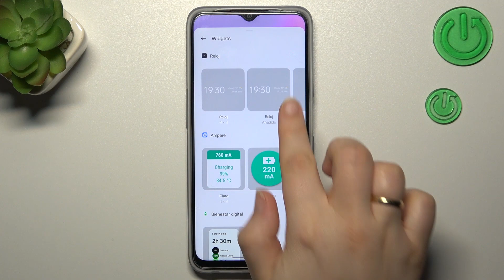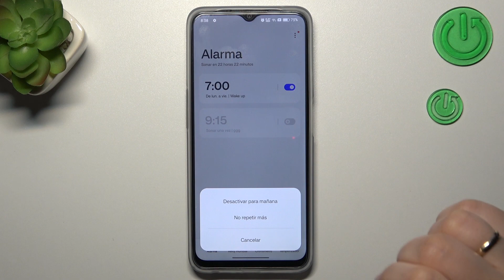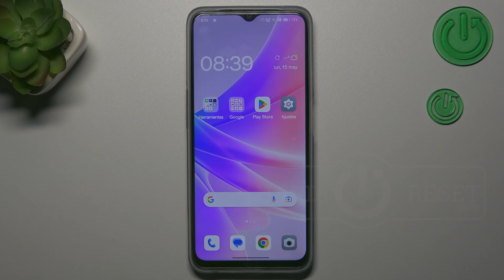Como anadir los widgets en Oppo A77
Si quieres saber cómo configurar los widgets en tu Oppo A77 ve nuestro tutorial. Hoy explicamos cómo funcionan los widgets de tu Oppo A77.

¿Cómo activar los widgets en Oppo A77? ¿Cómo funcionan los widgets en Oppo A77? ¿Cómo encontrar los widgets en Oppo A77? ¿Qué widgets tiene Oppo A77?